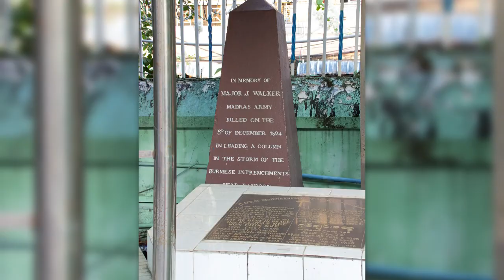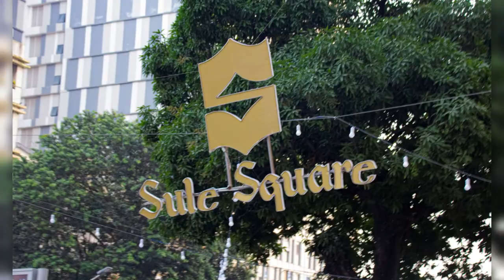Yangon: vom Bogyoke Aung San Markt bis zur Sule-Pagode / from Bogyoke Aung San Market to Sule Pagoda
ဗိုလ်ချုပ်အောင်ဆန်းဈေးမှဆူးလေဘုရားအထိ

Auf dem Weg vom Bogyoke Aung San Markt bis zur Sule-Pagode sind uns Gotteshäuser der verschiedensten Religionen begegnet: Hinduistische Tempel, Buddhistische Pagoden, Moscheen, eine Synagoge, ... . Die unterschiedlichen Kulturen scheinen hier in friedlicher Koexistenz nebeneinander zu existieren. Eine Kaffeepause im Sule Shangri-La hat unsere Lebensgeister wieder erfrischt, bevor wir noch am Sule Square, am Sule Plaza, der Yangon Feuerwehrstation und dem prachtvollen Gebäude des Rathauses vorbei kamen und endlich die Sule Pagode erreichten. Überall gab es auf dem Weg Händler und Garküchen die wir am liebsten alle probiert hätten.

On the way from the Bogyoke Aung San market to the Sule Pagoda, we met places of worship of various religions: Hindu temples, Buddhist pagodas, mosques, a synagogue, The different cultures seem to coexist in peaceful coexistence here. A coffee break at the Sule Shangri-La refreshed our spirits before we passed Sule Square, Sule Plaza, the Yangon fire station and the magnificent building of the town hall and finally reached the Sule Pagoda. Everywhere on the way there were traders and cookshops that we would have loved to try all of them.